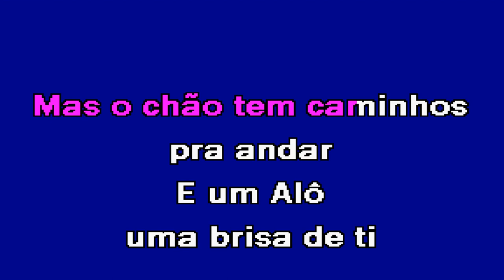EX PAI Ágata Karaoke